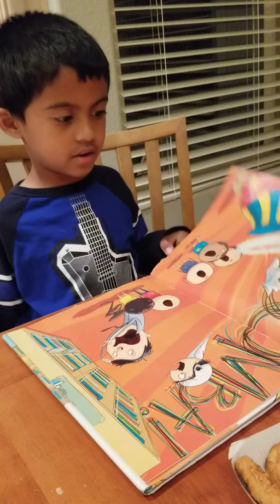Amari reading 2.19.20